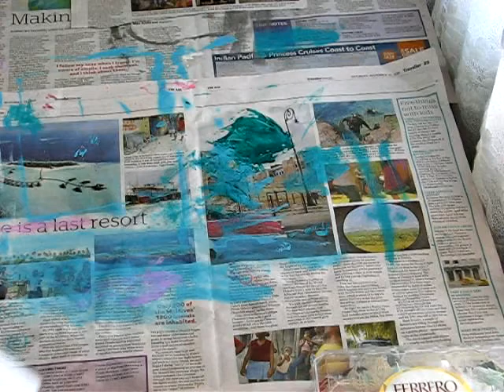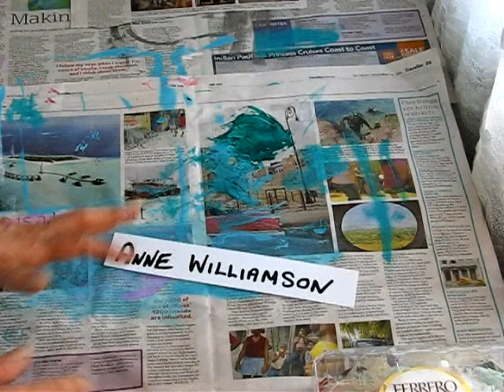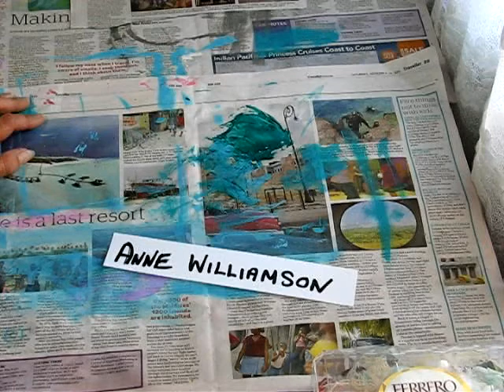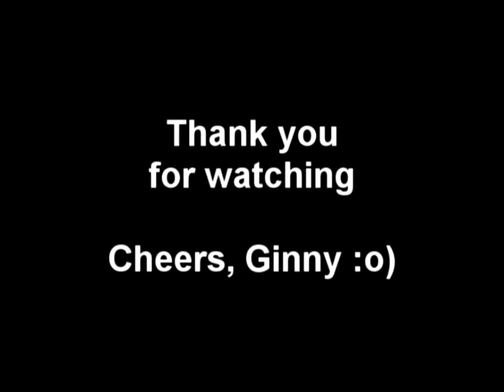Video Response for Anne Williamson's Birthday Giveaway Challenge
Anne Williamson who is "anneliescreates" here on you tube, is having a Birthday Giveaway Challenge. Please follow the link to find out more details of the challenge.